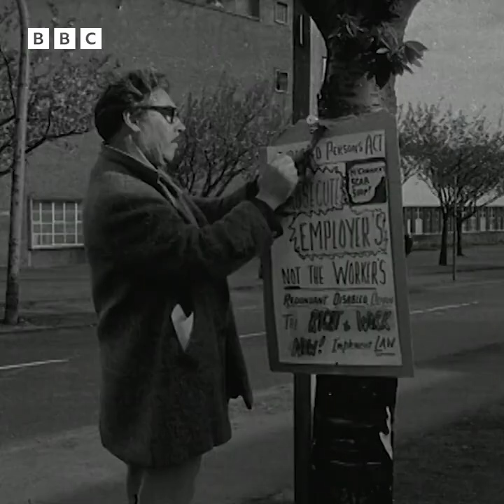Walter Morrison the One Man Picket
1972: Walter's one-person picket against his former employer entered its fifth month.